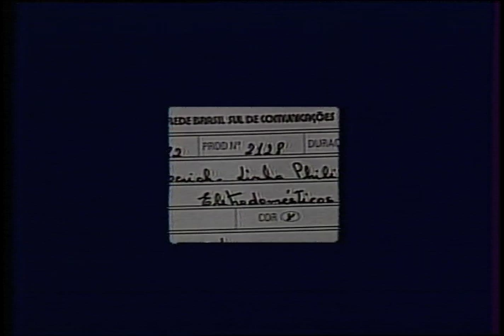Eletrodomésticos Linha Philips - VT0142 10 1982